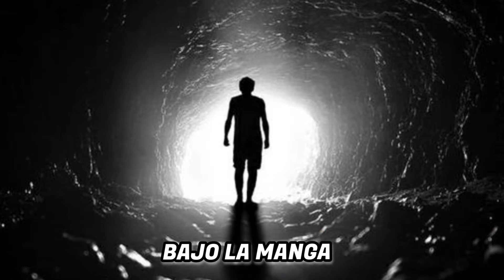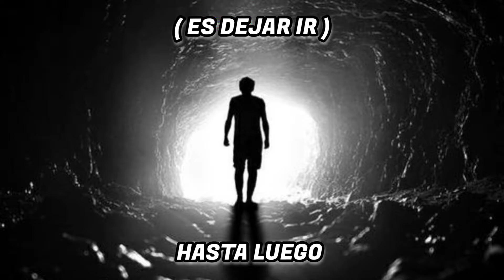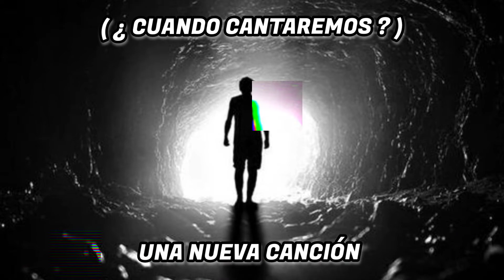P.O.D - Goodbye For Now ( Sub Español )